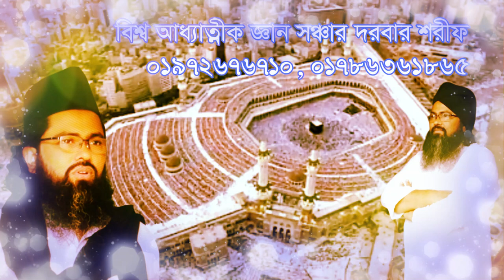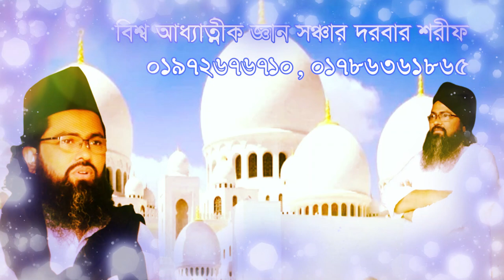জানতে হবে রুহ দেখতে কেমন,roh dekte kemon#